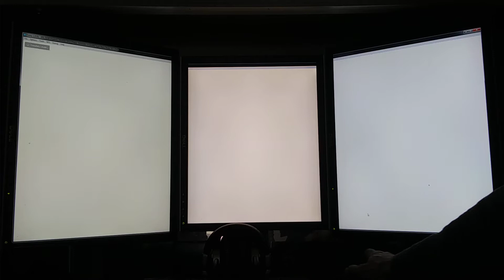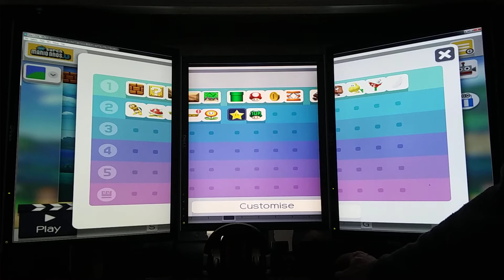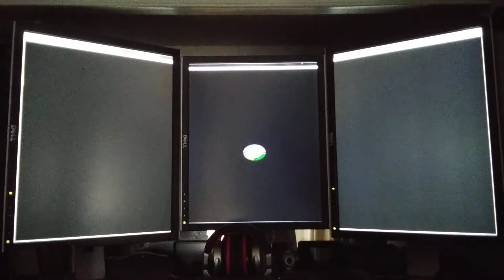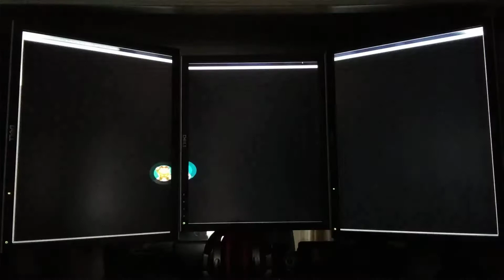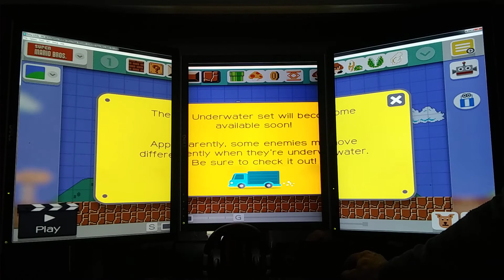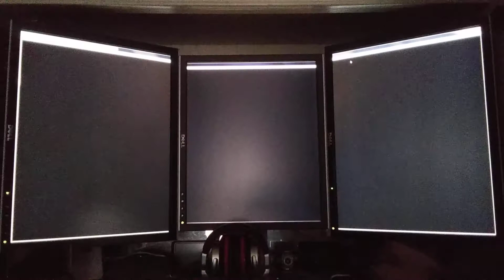Super Mario Maker - Cemu - Wii U - Core 2 Duo E8600 - GT 740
Nintendo Wii U - Cemu
June 2021

Full speed and perfect...

Asus Nvidia Geforce GT 740 - 2gb
8gb DDR2
500gb SATA HDD